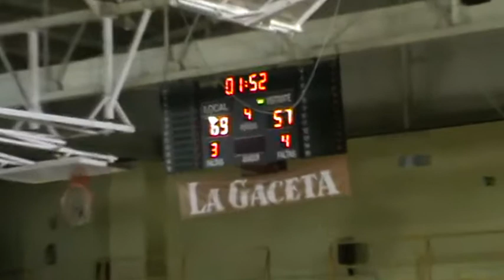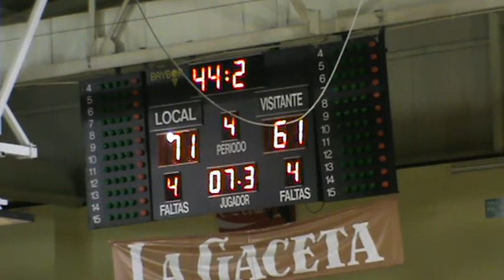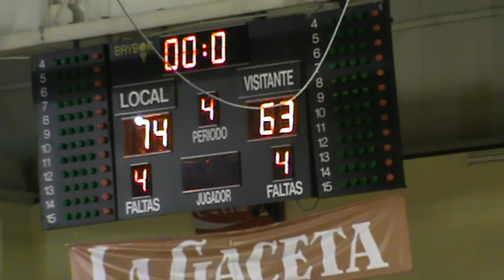CBTormes Agustinos Eras